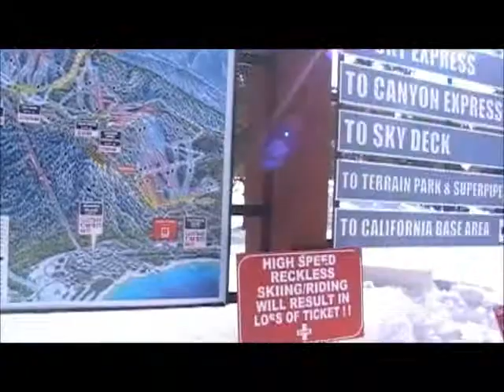caco snowboard 2008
South lake tahoe , california , heavenly resort
season 07/08